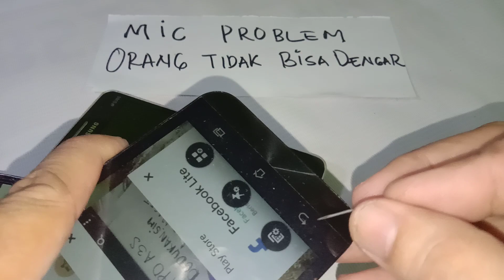SUARA KITA KECIL PADA SAAT MENELPON../perbaiki sendiri dengan alat ini..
CARA MUDAH MENGATASI HP ANDROID PADA SAAT MENELPON SUARA KITA DIDENGAR SANGAT KECIL/Nyaris tidak terdengar..sangat mudah dan pasti bisaa .
Salam sukses

pcb mic dan cas  xiomi bisa di sini...